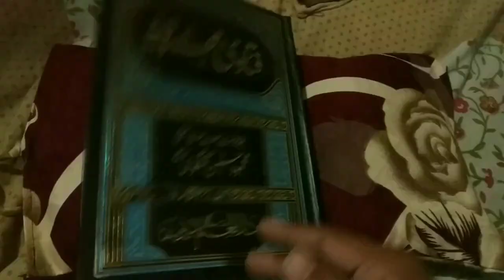Taraweeh Namaz Ki Niyat | Taravi Ki Namaz Ki Niyat Ka Tarika | Tarawi Ki Namaz Niyat Kaise Kare 2022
Taraweeh ki namaz ki niyat kaise karen? sahi or asan tarika kya hai? full details bayan hai 2022 ka ke tarawi ki namaz me niyat ka tarika kya hai? namaz e tarawi ki niyat kaise kare by Mufti Abdur Rahman Banahara MARB Deeni Malumaat YouTube Channel